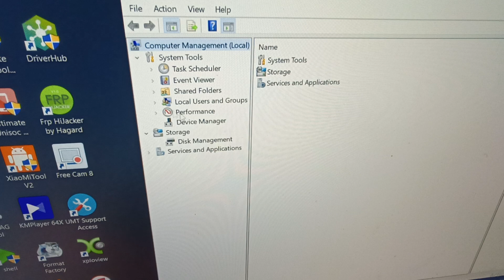poco m2 auto port problem / redmi 9 auto port problem /POCO M2 CPU MT6769V REBALLING & UFS REBALLING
poco m2 auto port problem,redmi 9 auto port problem,POCO M2 CPU MT6769V REBALLING & UFS,POCO M2 DEAD,Poco m2 hang logo fix,Poco M2 Blow Success Error Solution,MI Poco M2 on off automatic problem,POCO M2 Problem Auto Restart After 1 Day,poco m2 cpu emmc reballing,poco m2 Dead problem solution,redmi 9 prime dead solution,poco m2 auto switch off problem 2023
 Poco m2 hang logo fix | Poco m2 no power dead repairing 100% fix|Poco m2 hanging and auto on off fix | Poco M2 dead boot repair | Poco M2 no power Dead fix | poco M2 no power | Poco M2 hanging logo fix | poco M2 any problems fix

poco m2 auto on off problem
poco m2 auto on off problem 💯 solutions
redmi 9 prime auto on off problem
redmi 9 prime auto on off problem 💯 solutions
mi 9 prime auto on off problem
mi 9 prime auto on off problem 💯 solutions
poco m2 auto restarting problem solutions
poco m2 auto restarting problem
poco m2 auto switch off problem solutions
poco m2 auto switch off problem
poco m2 auto switch off problem 2023
mi 9 prime auto restarting solution
mi 9 prime auto restarting problem solutions
mi 9 prime auto restarting problem 2023
mi 9 prime auto switch off problem
mi 9 prime auto switch off problem 2023
mi 9 prime auto switch off problem 💯 solutions
redmi 9 prime auto switch off problem
redmi 9 prime auto switch off problem 💯 solutions
redmi 9 prime auto switch off problem 💯 working
poco m2 Dead solution
poco m2 Dead problem solution
poco m2 Dead problem 💯 solutions
poco m2 on off problem
poco m2 on off problem 💯 solutions
poco m2 logo problem
mi 9 prime dead solution
mi 9 prime dead recovery
mi 9 prime dead problem 💯 solutions
mi 9 prime on off problem
mi 9 prime on off problem 💯 solutions
redmi 9 prime on off problem
redmi 9 prime on off problem 💯 solutions
redmi 9 prime dead solution
redmi 9 prime dead problem 💯 solutions